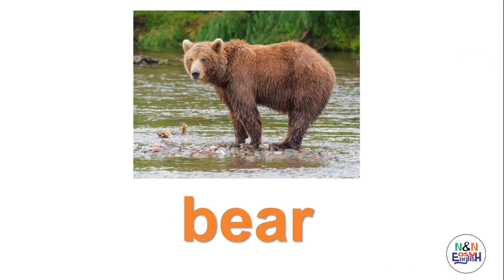Reading Practice 6